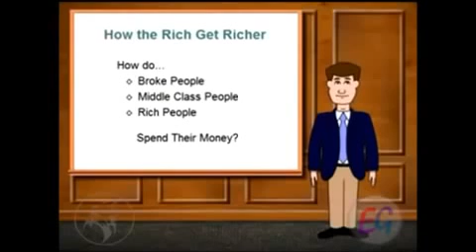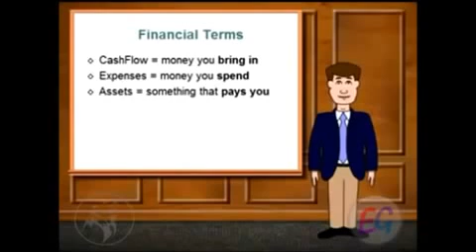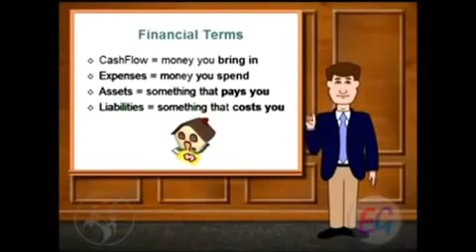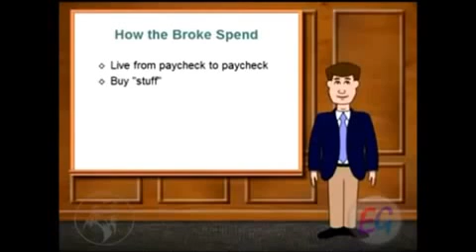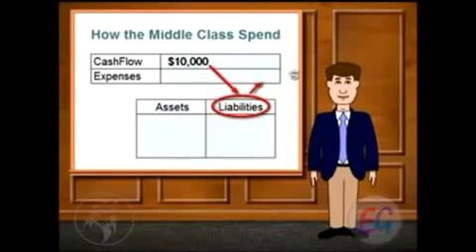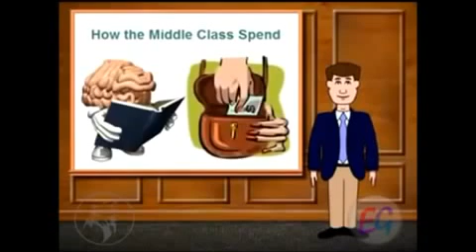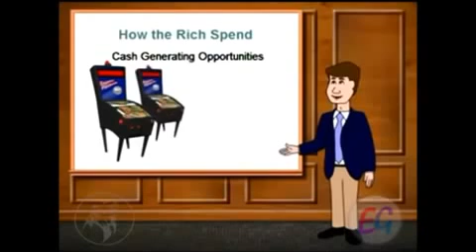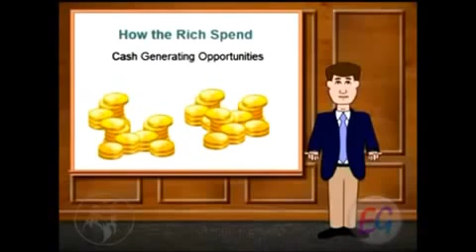How to Be Rich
How to Be Rich  J  Paul Getty  Business & Investing › Personal Finance How to Be Rich   YouTube